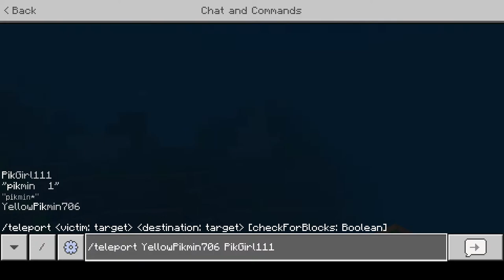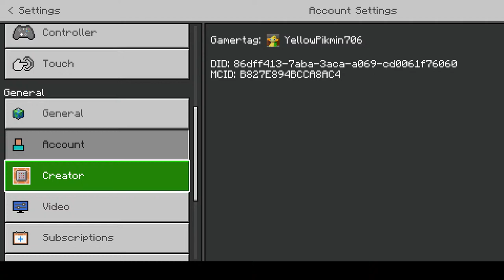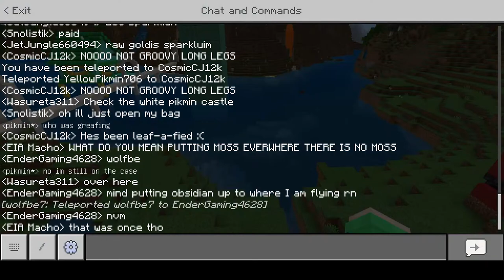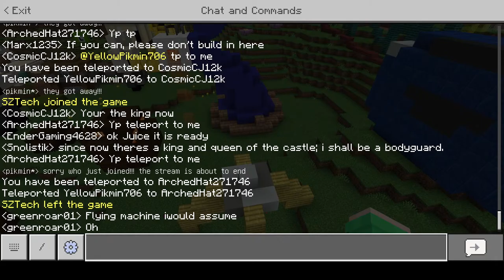Minecraft Creative Chill Stream!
In this stream we will build together in a mostly empty creative world.  You guys can join the world with us!  So come chill and hang out with us in Minecraft!

How do I join you might ask?
You will need Minecraft Bedrock edition (Switch, PS4/5, Xbox, Windows 10, mobile) and be friends with the host of the world: wolfbe7.  Wolfbe7 will be accepting friend requests before and during the stream.  Up to 40 people will be able to be in the world at a time.